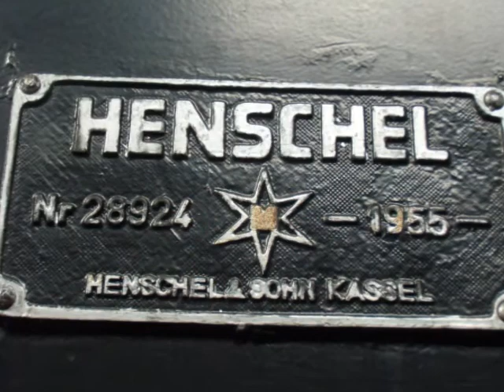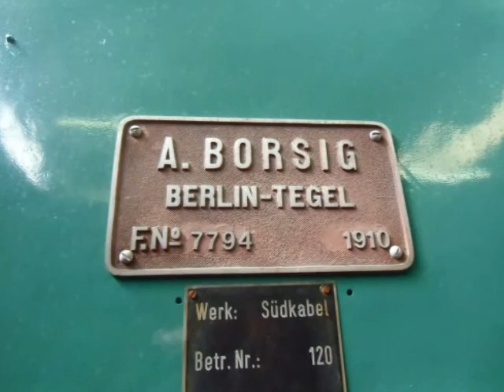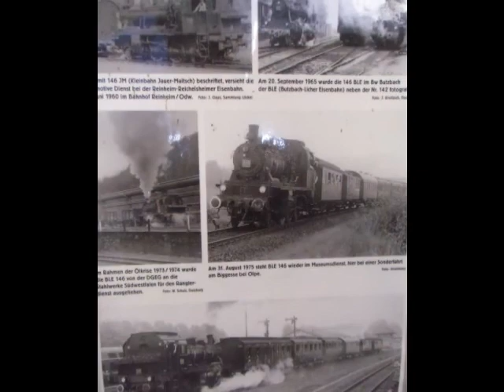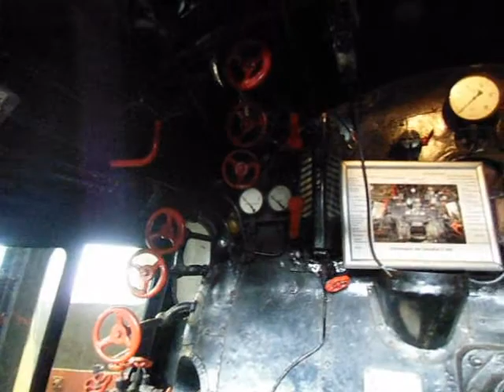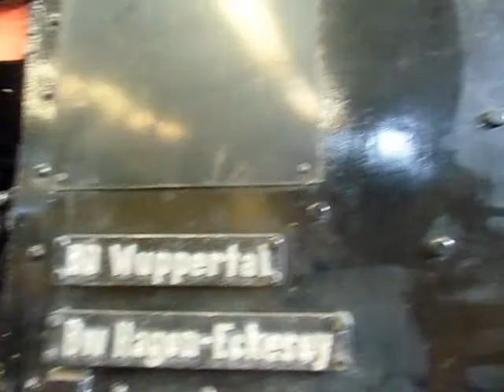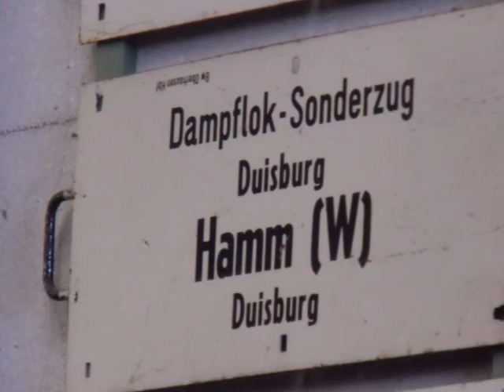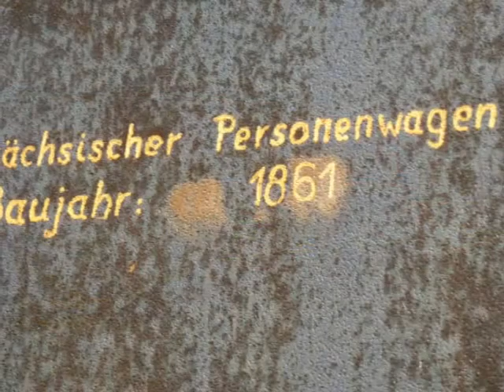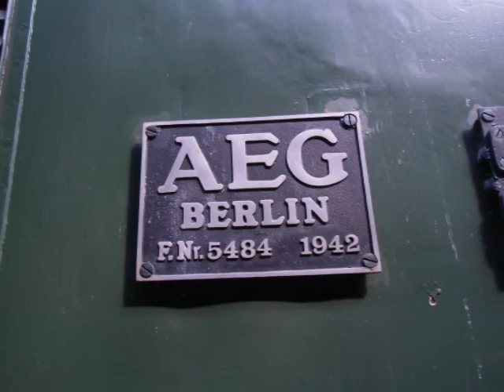BOCHUM RAILWAY MUSEUM 20ABRIL2012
TRAINS IN BOCHUM